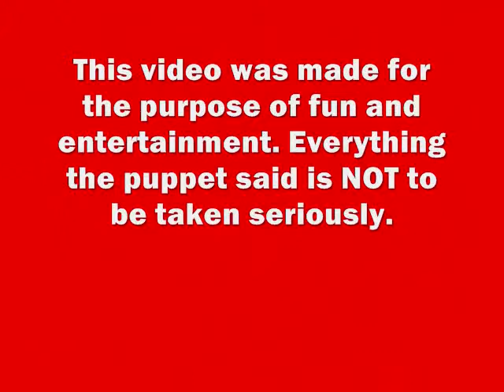Capt. Whitebeard's Views On Gun Control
Capt. Whitebeard give his views on gun control.